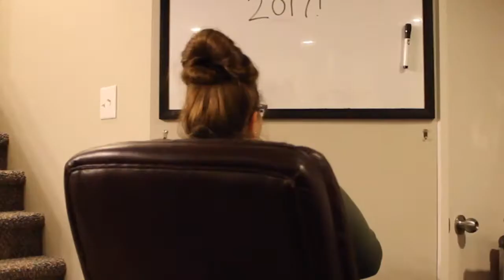Camp Counselors React to the First Round of Artist Announcements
We sent a few Camp Counselors the First Round of Artist Announcements before they went public to catch their reactions! See which artists they’re most excited to see at SCamp17 this Memorial Day Weekend! View the full lineup and buy your tickets at summercampfestival.com.

Video edited by Camp Counselor Kyle

Song: Okay, Alright by moe.